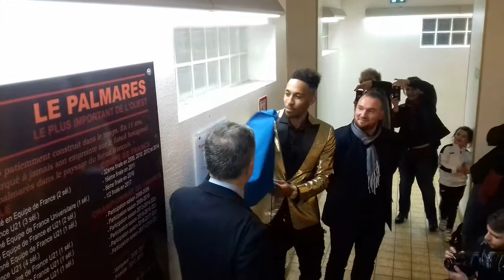FRANCE BLEU | Pierre-Emerick Aubameyang baptise le gymnase du 42ème RT de son nom à Laval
Le jeudi 21 décembre 2017, Pierre-Emerick Aubameyang, né à Laval, a baptisé le gymnase du 42e RT de son nom.
Cette salle est utilisée par le club de futsal de l'Étoile Lavalloise.